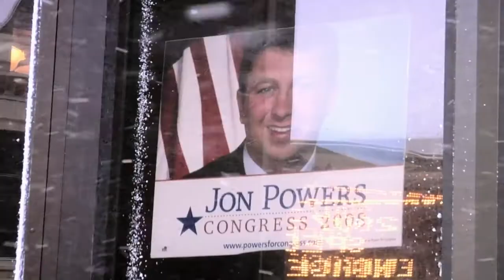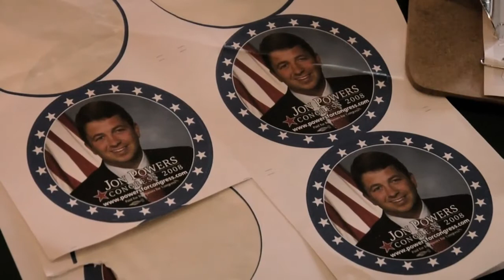How to Fold a Flag - Official Trailer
A hog slaughterer, a young politician, a cage fighter and a convenience store clerk: four young Americans who went to war together in 2003, return home to a country seemingly at war with itself. How To Fold A Flag is a portrait of America today, an evocation of the everyday reality of those who fight projected against the patriotic fantasies of those who send them away so proudly.